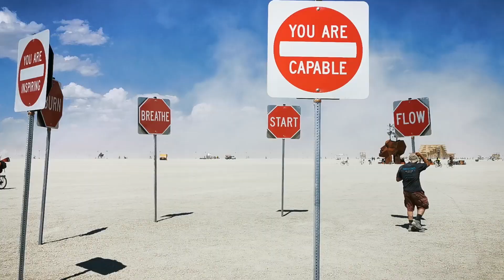Burning Man 2019